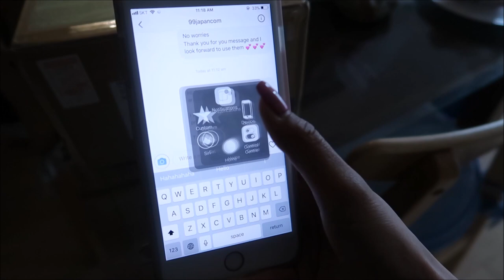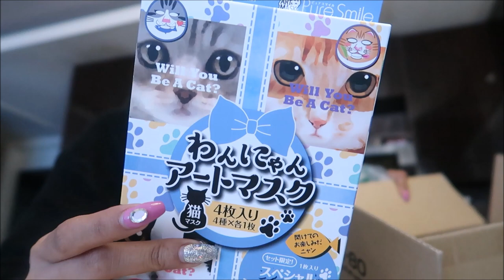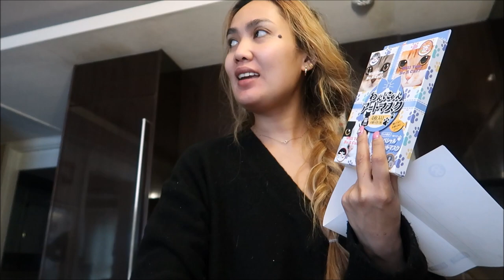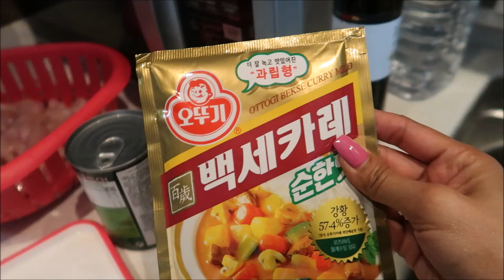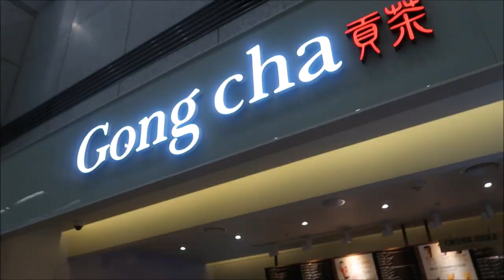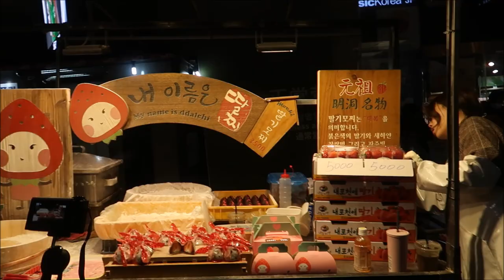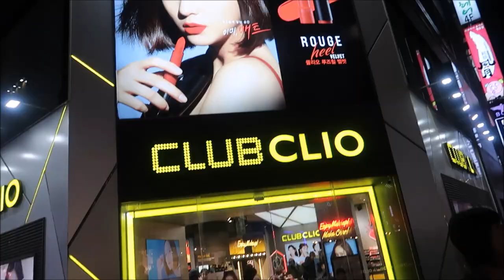SURPRISE SA WAKAS MAGKASAMA NA KAMI/PINKSLOVERS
THANK YOU LOVES XO

MUSIC FROM
YOUTUBE CREATOR

REGARDS,
JULIET MATTHEWS